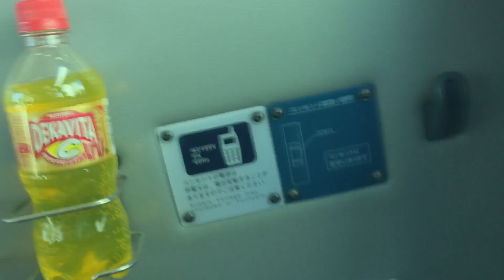【名古屋Part31/208】 午前5時過ぎに富山から名古屋へPart31/32[2022/11/25/Friday ~ 2022/11/26/Saturday(2022/11/25/Friday)]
Title : 【名古屋Part31/208】 午前5時過ぎに富山から名古屋へPart31/32[2022/11/25/Friday ~ 2022/11/26/Saturday(2022/11/25/Friday)]
Save Title : 【名古屋 Part31/208】 午前5時過ぎに富山から名古屋へ Part31/32 [2022/11/25/Friday ~ 2022/11/26/Saturday (2022/11/25/Friday)]
Date : 2022/11/25/Friday
Go Date : 2022/11/25/Friday ~ 2022/11/26/Saturday
Special Updated : 2023/1/1/Sunday
In Special Updated : 2023/1/1/Sunday ~ 2023/1/2/Monday
From : Aichi Nagoya (Toyama ⇔ Aichi Nagoya)
Video From : Aichi Nagoya (Toyama ⇔ Aichi Nagoya)
Video Time : 9:17 (AM 9:17)
※5時50分に出発し、今は高速バスにいます。7時過ぎだと、高速道路内では白い霧があって見えづらいこともありました。8時過ぎではまだ高速道路内に居ましたし、岐阜県内には白い霧がありました。ここからは、9時過ぎとなり、ここで9時17分になりました。愛知県名古屋市が付くところで、名古屋駅の方に向かいます。富山から名古屋までは約3時間半となります。